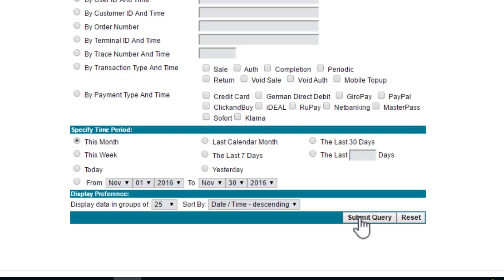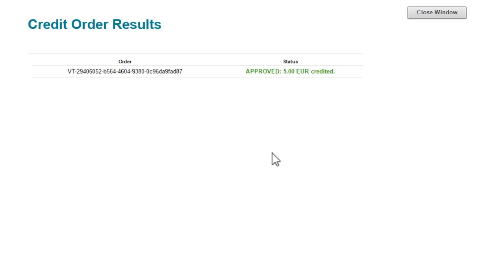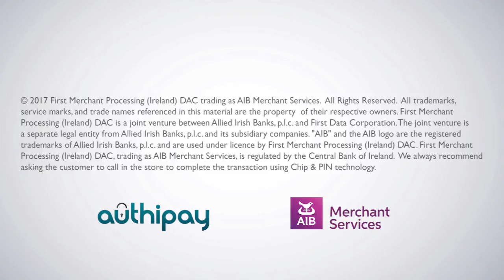Authipay | Refunding From a Report | AIB Merchant Services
How to process and complete a refund with your Authipay device.